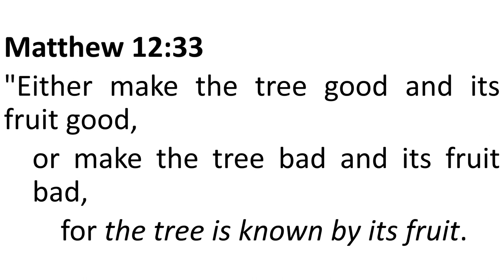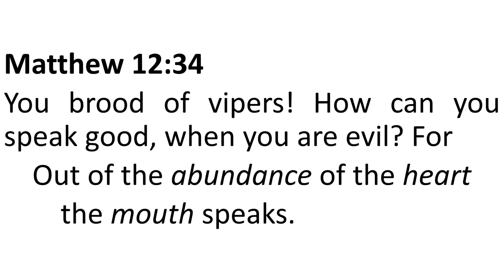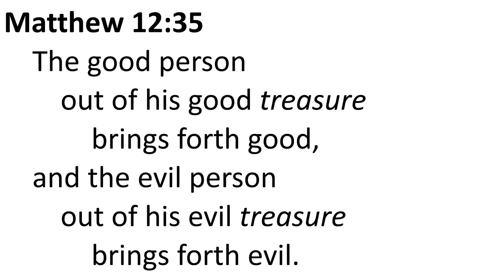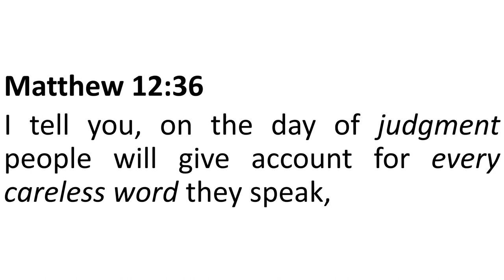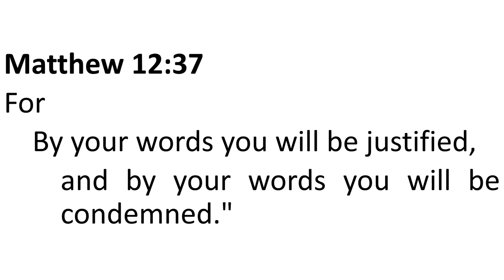Invitation: The Tree Is Known By Its Fruit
Eternal Judgment is based in the outcomes we bring about in our lives.